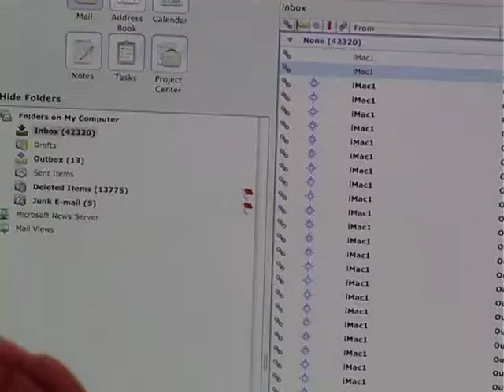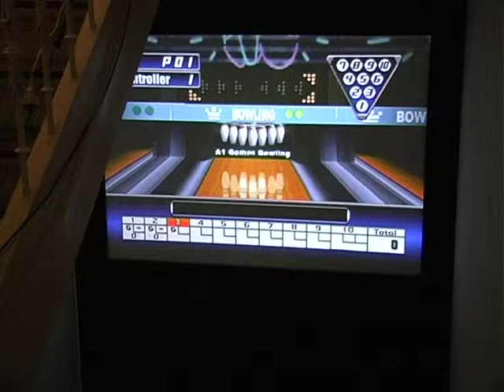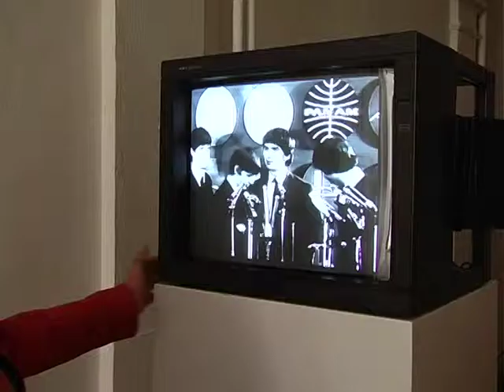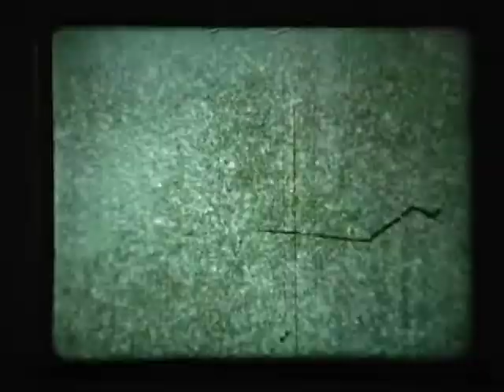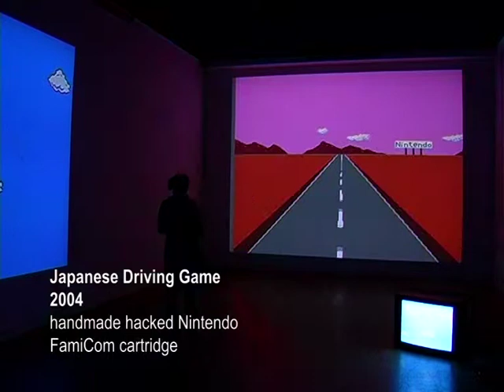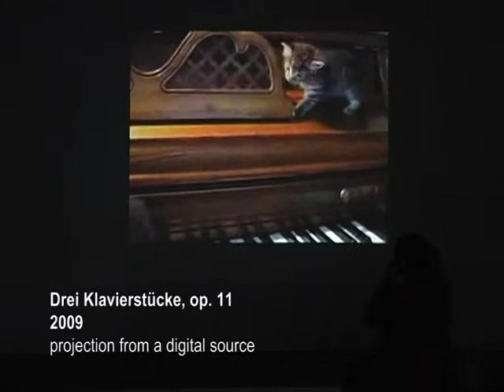Cory Arcangel: Depreciated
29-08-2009 to 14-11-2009 - The Media Art Institute proudly presents the first solo exhibition in The Netherlands by the 31-year-old 'darling of new media art', Cory Arcangel (US). Recent films, modified video games and computer installations by the artist will be shown in the context of earlier work.

Cory Arcangel hacks, manipulates and reuses various technological applications, including video games, web software, film and print media. In doing so he comments on digital media technologies and cultures while at the same time continuing to seek the possibilities that present themselves on the cutting edge of humor, theory and technological shortcomings. His interest in technology spans from the vernacular or non-expert to the conscious disrupting of digital techniques. Using techniques common to conceptual art and performance, Arcangel's work often comments on the relationship between these two.

The Netherlands Media Arts Institute is showing Arcangel's best known work, 'Super Mario Clouds' (2002-). The artist altered a version of the Nintendo game Super Mario Brothers in such a way that only an iconic, bright blue sky with clouds slowly drifting by remained. For the work 'Structural Film' (2007) Arcangel used the medium of film, which has been around a much longer time. In this work the iMovie filter that imitates dust and scratches from a time-worn film, called 'Aged Film', was applied to a blank image. Arcangel then transferred the resulting quicktime film to 16 mm film, so that the work becomes a contemporary pastiche of Nam June Paik's 'Zen for Film'.

Arcangel's video installation 'Sweet 16' (2006), which by now could almost be called a classic, will also be presented. In this work two intros to the Guns N' Roses video clip 'Sweet Child O' Mine' sometimes run synchronously, and are sometimes totally out of sync. That is because the two videos' lengths are off by one note. The artist's love of music also emerges in his latest work 'Drei Klavierstücke, op. 11' (2009). In this video Arcangel brings together short YouTube fragments of cats walking on pianos. The artist edited all the separate fragments one note at a time, so that the cats collectively play Schönberg's 'Op. 11', a pioneering work of 'atonal' music.

Cory Arcangel completed his Bachelor in 'Technology in Music and Related Arts' at The Oberlin Conservatory of Music, in Oberlin, Ohio, in 2000. Together with friends from the conservatory, in 1998 the artist set up the programmers' collective BEIGE. In addition to being an artist, Cory Arcangel is also a musician and performer. At the age of 26, Arcangel already had a solo exhibition in the Migros Museum in Zürich, Switzerland. Since then his work has been shown in group exhibitions in museums all over the world. Arcangel has had shows in commercial galleries in New York (USA), Paris (France), Salzburg (Austria), London (UK), Brussels (Belgium), Geneva (Switzerland), Stockholm (Sweden) and others.